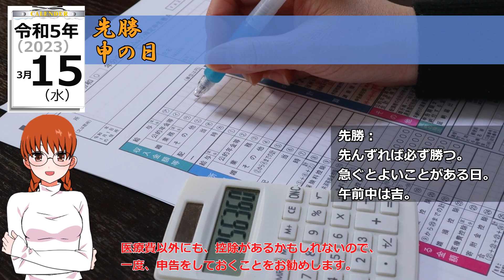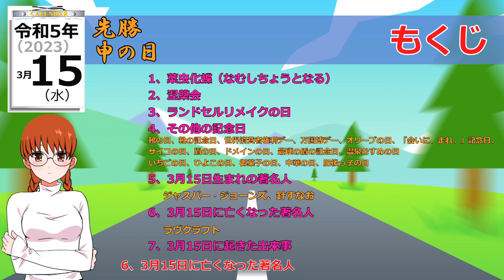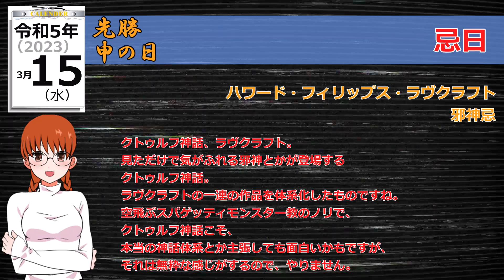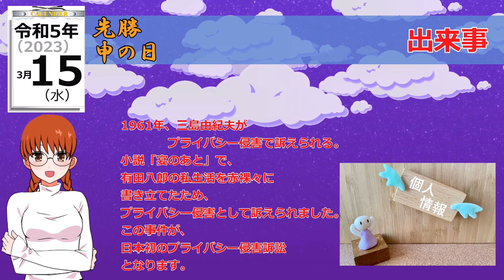令和5年（2023年）3月15日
0:00 導入・もくじ
1:08 菜虫化蝶
1:41 涅槃会
3:04 ランドセルリメイクの日
3:52 その他の記念日
6:46 誕生日
7:17 忌日
7:41 出来事

質問、要望、間違いの指摘など、気軽にコメントいただけると嬉しいです。
こんな記念日があるよとか、記念日に関連したイベントなどの情報をいただけると、参考にします。
誕生日だと教えていただければ、全力でお祝いしますよ。

VOICEVOX：四国めたん
立ち絵：漫博イオリ（漫博堂様）

涅槃会
ランドセルリメイクの日
靴の日
靴の記念日
世界消費者権利デー
万国博デー
オリーブの日
「会いに、走れ。」記念日
サイコの日
眉の日
ドメインの日
最硬の盾の記念日
温泉むすめの日

いちごの日
ひよこの日
御菓子の日
中華の日
肥後っ子の日